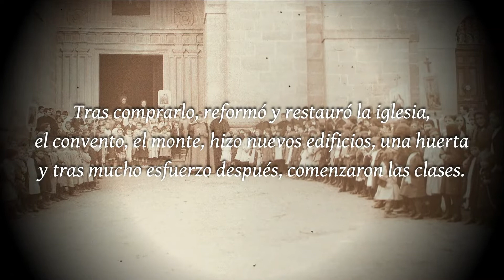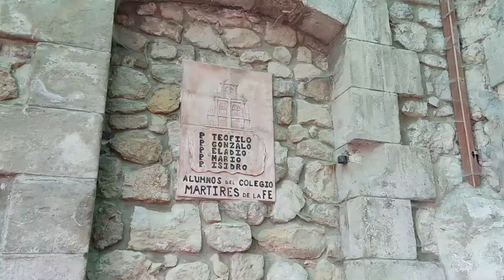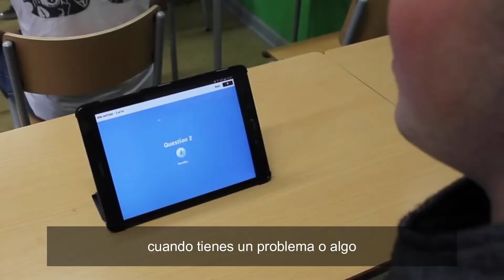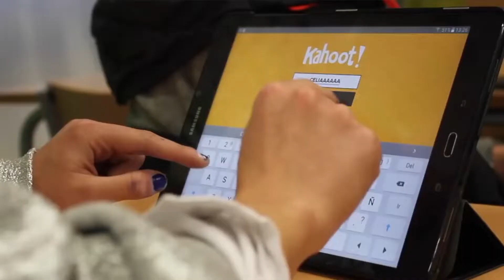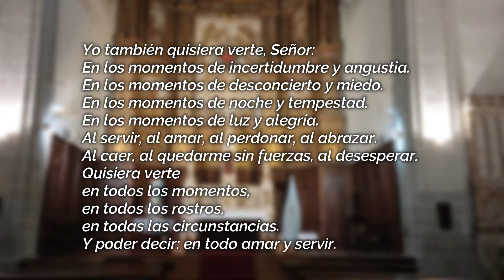SS.CC. de Miranda de Ebro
Celebramos nuestra Semana Congregacional Conjunta los seis colegios de la Provincia Ibérica.
En este video os presentamos el Colegio de Miranda de Ebro.
"Una mirada diFErente"